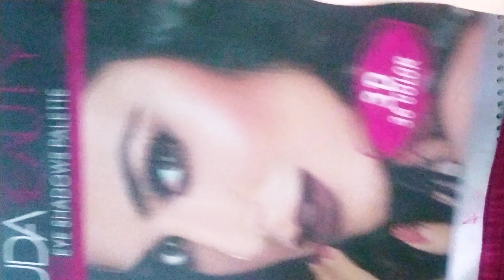How to draw ***HYPER REALISTIC 3D*** lips with real makeup! it was amazing. You will love it!💋💋💋👄👄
ABC Drawn luxury is a channel for creative and unique drawing ideas using different colours and medias.

Hi my Creative Birds lovely pink heart---

ABC Drawn Luxury make videos on Drawing items.

Some of my sketch drawing

Some of my acrylic painting ---

My hand painting items---

My pastel colour drawing---

Some of my poster colour drawing---

4)draw a beautyful bengali girls---

তোমরা সবাই অনেক কিউট আমাকে এত্ত ভালোবাসা দিচ্ছ যে তোমাদের সাথে কথা বলার জন্য আমার ভিডিও তৈরী কঅরার ইচ্ছা টা বেড়ে যাচ্ছে। এইভাবেই ভালোবাসা নিয়ে সাথে থেকো। সবার জন্য ভালোবাসা রইলো।

দেখার জন্য ধন্যাবাদ।

-- সাদিয়া

Love you all pink hearts. 💘